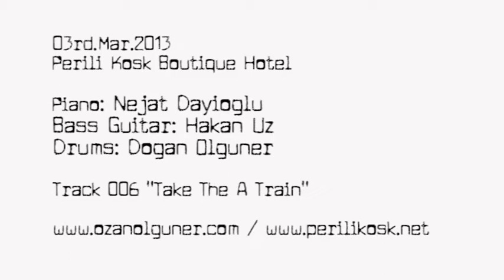3.Mart.2013 - Muzik #006 Take The A Train